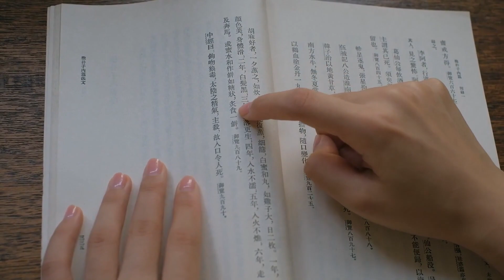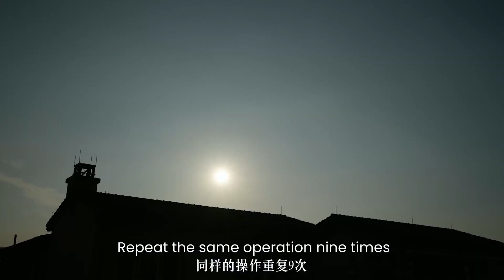Is it true??? The elixirs recorded in ancient Chinese books that turned into immortals!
The "mortal cultivation pill" recorded in ancient Chinese books over 1000 years ago is a legendary mysterious pill that is said to have powerful effects. This pill is described in ancient books as having a unique appearance, colorful, and emitting a faint medicinal fragrance. Eating it can turn mortals into immortals. Today I will follow what is said in ancient books and do it.@goodtoy2023